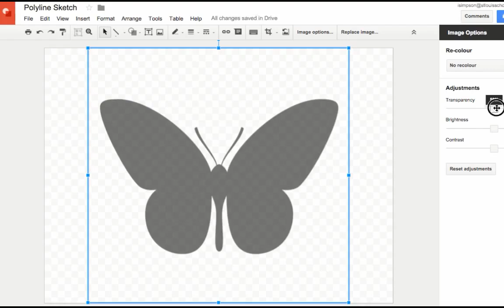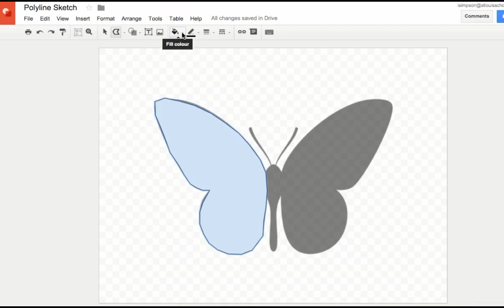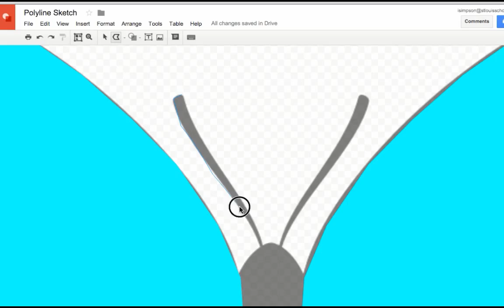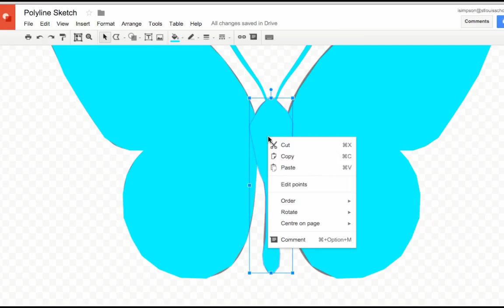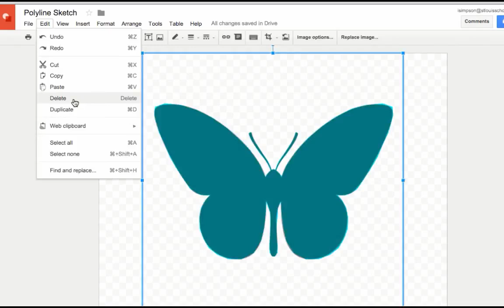How to create a butterfly vector graphic with Google Drawings